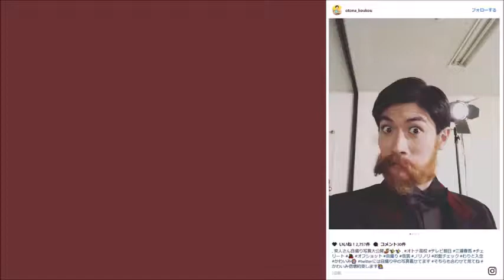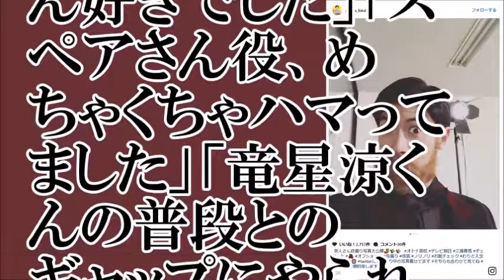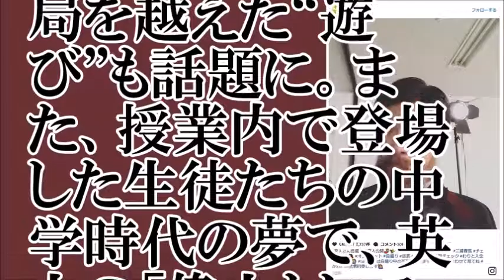【衝撃的？】ドラマ「オトナ高校」三浦春馬が扮する銀行員が迎えたラストとは【ちゃんねる大和】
【関連動画】
土曜ナイトドラマ『オトナ高校』　2017年10月14日スタート！ 【毎週土曜】よる11：05から　スペシャルＰＲ動画
英人（三浦春馬）、真希（黒木メイサ）と“体位の実演”で急接近「オトナ高校」‹第4話あらすじ›
【ドラマ】オトナ高校　三浦春馬、黒木メイサ、松井愛莉、竜星涼ものまねetc　〜ドラまね56〜
城田優、『オトナ高校』で童貞役に　三浦春馬＆黒木メイサとの“強い友情”を明かす
三浦春馬＆黒木メイサ「性の話が飛び交う“オトナ”な現場です」【オトナ高校連載】
“清楚系ビッチ役”松井愛莉に黒木メイサが興味津々「可愛い顔をして…」‹オトナ高校› HD
三浦春馬×黒木メイサ、“童貞・処女卒業”を目指す「オトナ高校」‹第1話あらすじ›- 今日のニュース